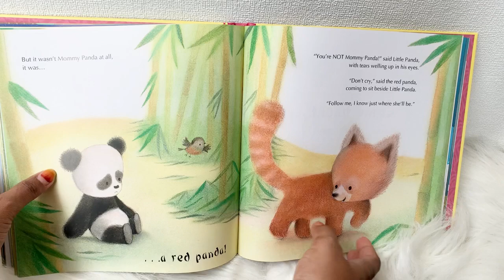5-Minute Kindness Stories Book